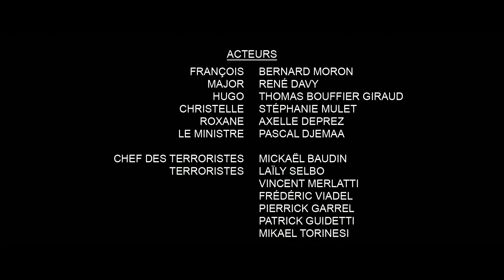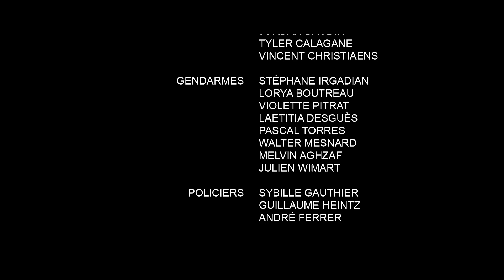Les Réservistes - version remasterisée - court métrage action 2014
Épisode pilote remasterisé de la série "Les Réservistes" créée par Mickaël Baudin entre 2014 et 2016.

Avec Bernard Moron, Thomas Bouffier Giraud, René Davy, Axelle Deprez, Stéphanie Mulet, Mickaël Baudin, Laïly Selbo, Vincent Merlatti, etc...

Une production Aldarak Production.